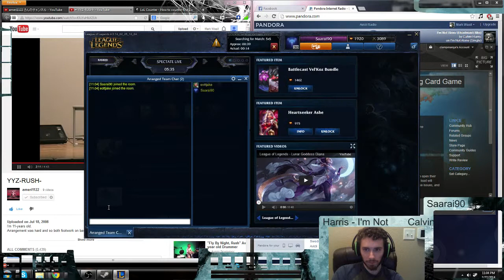What are the chances...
And Anivia is my main.

I somehow had my mic muted on my broadcasting software :c